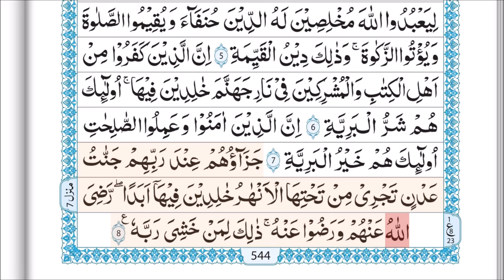Surah Al-Bayyinah - Learn word by word.